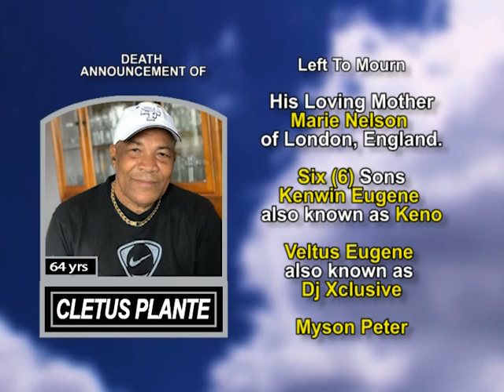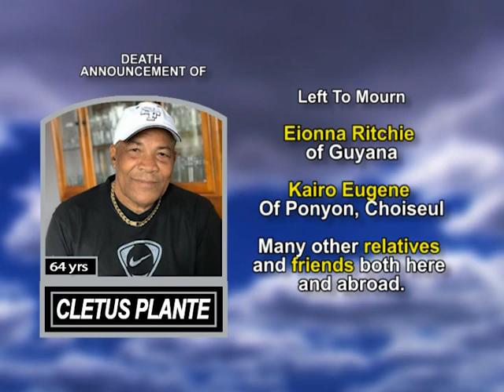Cletus Plante medium